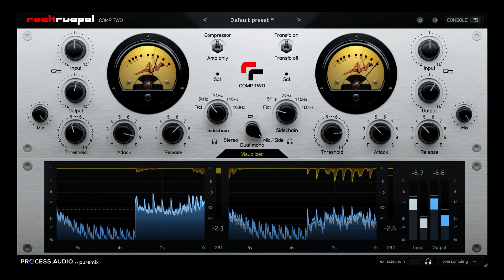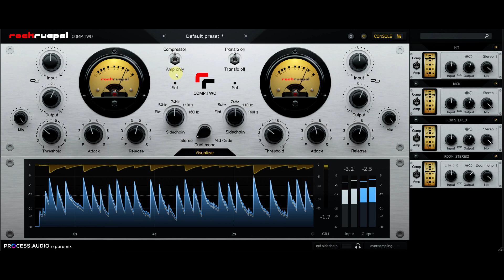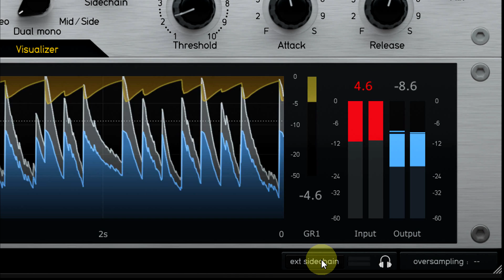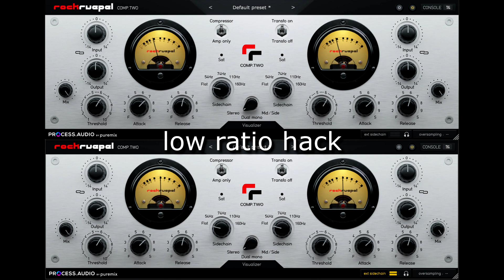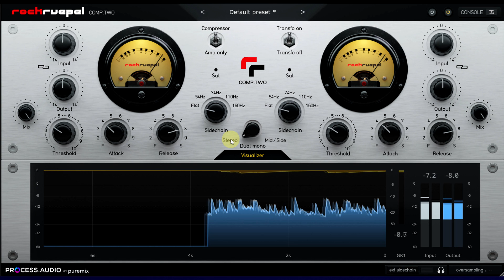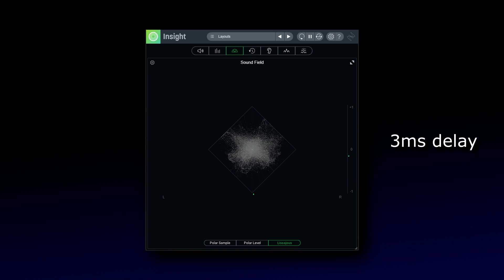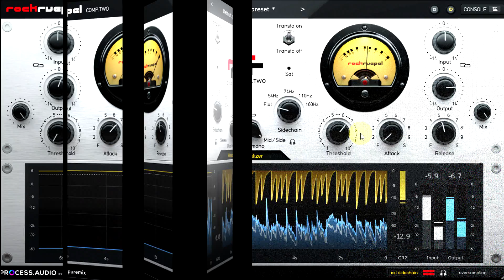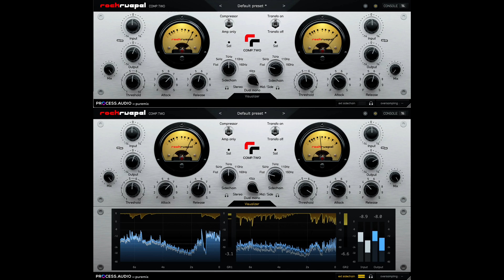Rockruepel Comp.Two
In which I review the Rockruepel Comp.Two compressor from Process Audio, and only get slightly distracted by discussions of compressor stereo linking and why you would choose not to do so.

If you like this type of content and you want to see it more often, consider signing up for Channel Membership